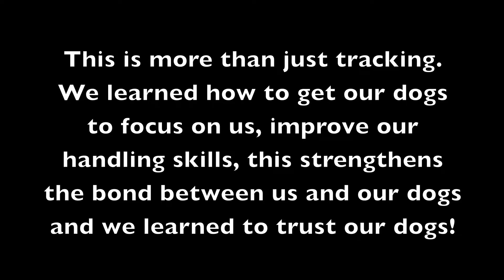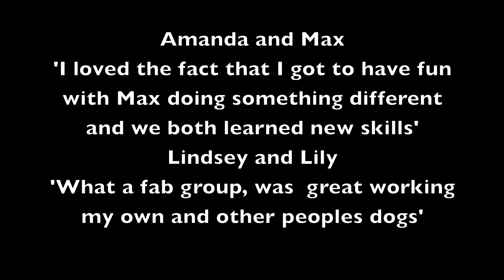Pack Leader Dog Adventures 'Wild Tracks' Tracking Dogs Review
This is a short review video of one of our 'Wild Tracks' tracking dogs course held in the beautiful countryside of County Durham. Tracking is a great activity for you to share with your dogs, it gives him a good outlet for using his most powerful weapon, his nose!